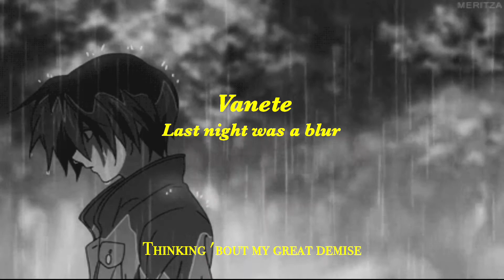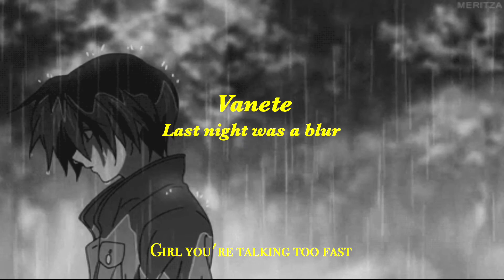Vanete - Last night was a blur (lyrics)